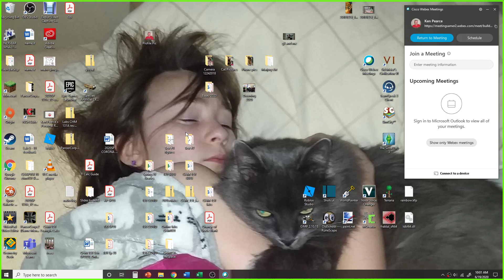Chapter 6 - Predicting Energy for Transitions, Quantum Numbers and Orbitals - allowed or not?